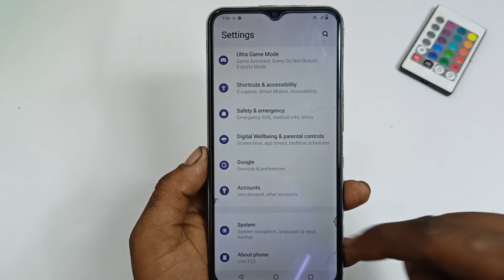Vivo y17s back button change || vivo mobile me back button change kaise kare